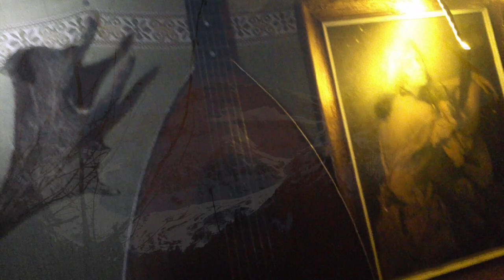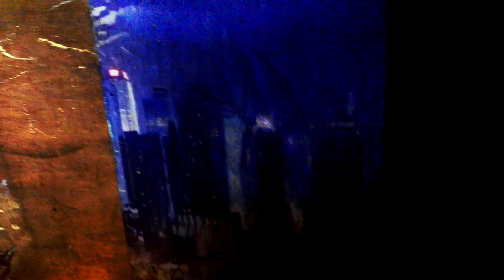Celtic Fantasy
The photos and film included are taken from the material I gathered over 7 years living in Europe, traveling as an itinerant musician.
The video is a preview for future films on this channel. It’s also a tour of my  place and the artwork on the walls. This I filmed then put in slow-motion and mixed with some of the best photos.
Places included in the order they appear are… In France, the Dordogne region, the Ardeche, the Pyrenees Mountains and the Cathedral in Auch. In Rome, the Pantheon and the Colosseum. The statue of the lady at the end is in one of the churches in Rome, I can’t remember which one. I took a lot of photos of the paintings and statues in the churches there and will be presenting that material soon.
I’ve been working on the track ‘Celtic Fantasy’ every evening the last few months. I hope you like it, I had a lot of fun making it, was good to get away from it all and into some music !